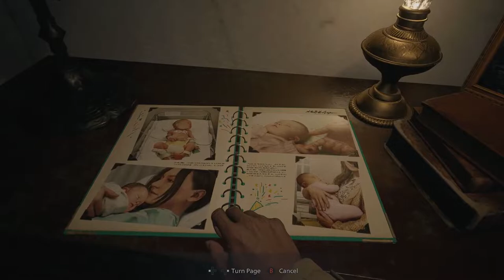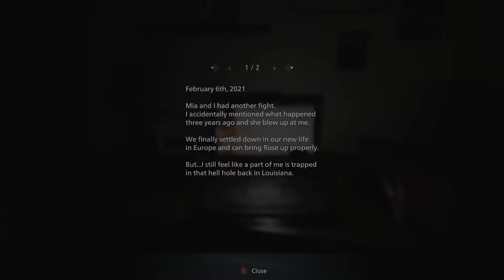Resident Evil 8 Village Walkthrough Gameplay Part 1 - Badtime Story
Resident Evil Village, stylised as RESIDENT EVIL VII.I.AGE is a first-person Survival Horror title developed by Capcom. It's the first Resident Evil game for the ninth console generation.

Years after the events of Resident Evil 7 biohazard, Ethan Winters has started over with his wife Mia, finally living in peace and putting the past behind them. However, Chris Redfield, the legendary hero from previous Resident Evil games, suddenly disrupts their life, throwing a devastated Ethan into a new and twisted nightmare in search of answers. The story is set in an isolated mountainous region around a village and the 15th century Castle Dimitrescu, where Ethan and Mia Winters fled in the years following the events of Resident Evil 7: Biohazard. During the events of the game, an apparent Blue Umbrella operation led by BSAA Cpt. Chris Redfield assaults the village, sending the two men on radically different paths.

The game is designed in a similar manner as 2017's Resident Evil 7: Biohazard, being a first-person game with Survival-Horror gameplay mechanics. The enemies can hunt the player in packs to be more dangerous. Like Resident Evil 4 and Resident Evil 5, this game uses its own currency mechanic. In this case, it uses the Leu, the name of Romania and Moldova's respective currencies.